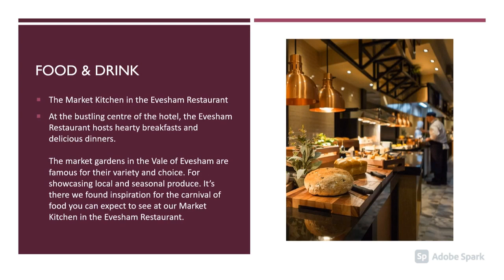Studley Castle Warwickshire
Ever wanted to visit Warwickshire? Now you will! Studley Castle offers luxury accommodation with a indulgent spa and fine dining. What is stopping you?